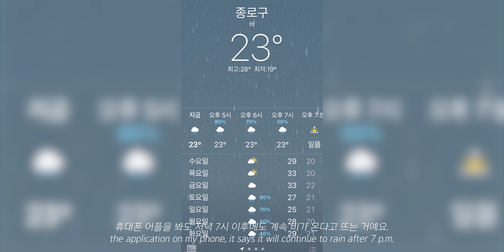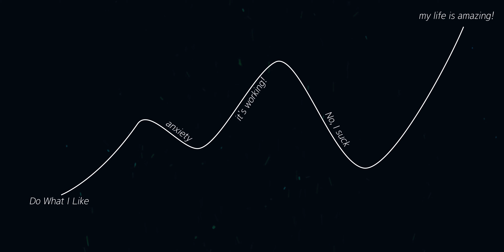앨범 커버 사진 촬영했습니다😎📸 사진작가 VLOG (in 아차산)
Gear List:

Camera:
Sony a7iii

Lens:
Tamron 28-75mm
Sony FE85mm f1.8

Recorder:
Sony ICD-TX650

Tripod:
호루스벤누 FX-G36

이번에 좋은 기회가 닿아 신곡 앨범 커버 사진 촬영을 했습니다! 예전부터 가수와 콜라보 작업을 하고 싶었는데, 이렇게 멋진 영상이 나와서 뿌듯합니다 :) 항상 영상 봐주시고 응원해주셔서 감사합니다!